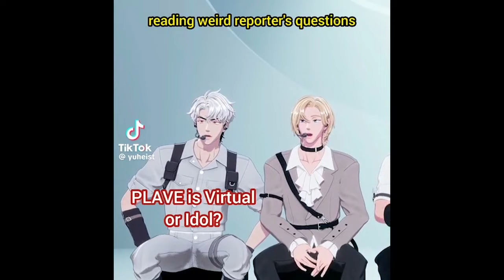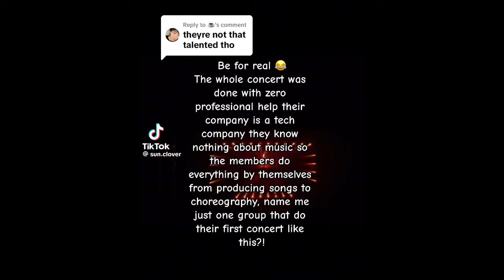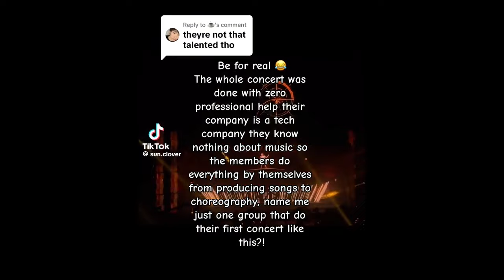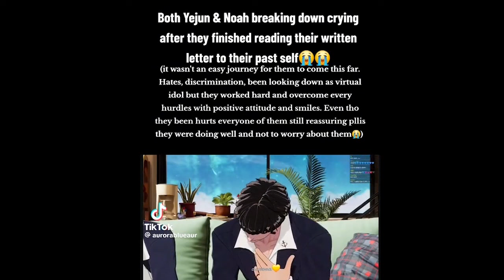Virtual Bands: I Know They're Fake but They're Real to Me!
Girl, we need to sit down and discuss virtual bands. I've recently become a diehard Plave fan, and in this ongoing hyperfixation, I just had to share all the history and lore behind your favorite cartoon bands. So, grab your light sticks, and let's discuss!

0:00 Intro
1:14 Bubble App Rant
4:57 More Intro
6:30 History of Virtual Bands
20:45 Virtual Idol History
23:49 Video Game Virtual Bands
24:15 KDA
29:29 Virtual Kpop Bands
30:18 Spiral into madness
34:58 PLAVE!!!
56:19 Will virtual bands take over music?
1:09:36 Montana's Book Corner